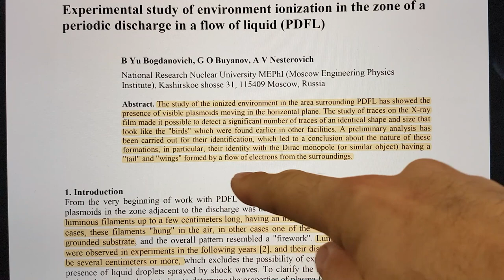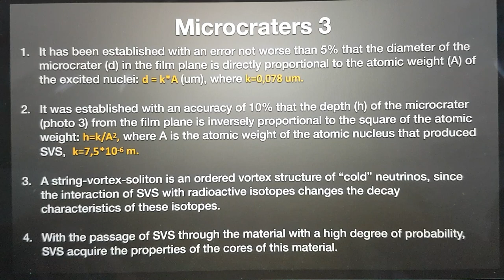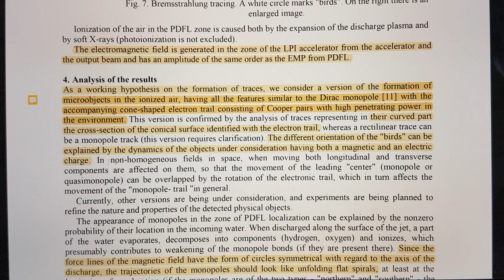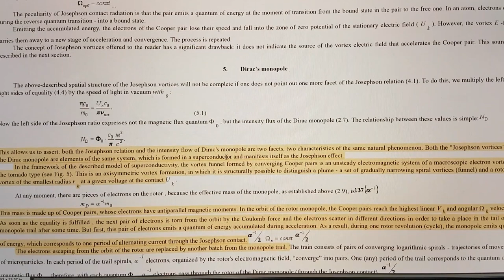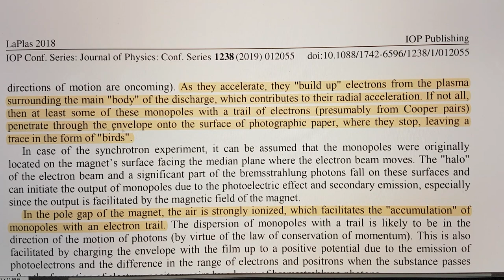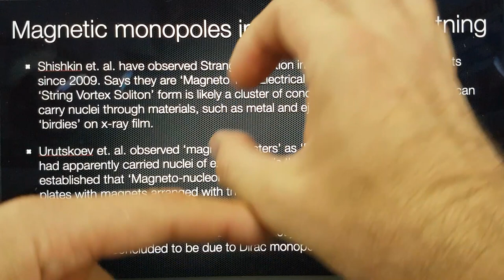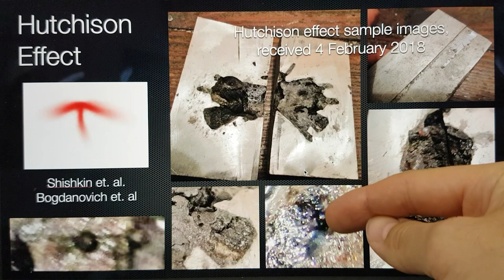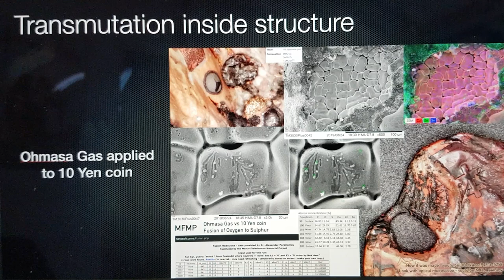Magnetic signature of Strange Radiation - P3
What does the magnetic signature of Strange Radiation have in common with a mushroom?

BANK: HSBC
Branch Address: 153 North Street Brighton, East Sussex, BN1 1SW
Account Name: Quantum Heat C.I.C
Sort Code: 40-14-03
Acc No.: 12631571
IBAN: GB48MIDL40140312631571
SWIFTBIC: MIDLGB22